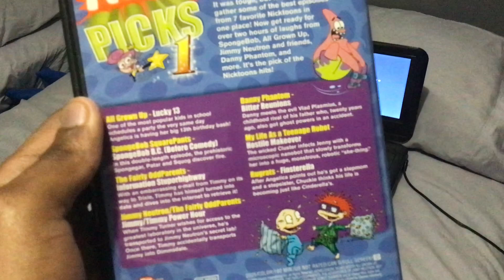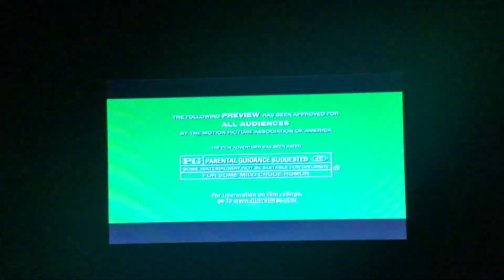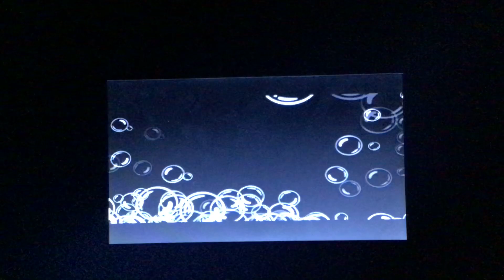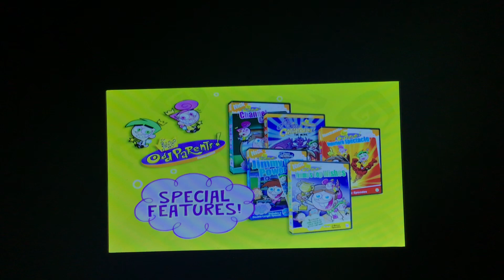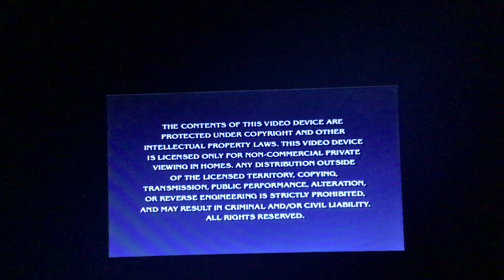Opening To Nick Picks Volume 1 2005 DVD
Here Are Orders As The Followings:
1. Nickelodeon Fish Logo
2. Lemony Snicket’s A Series Of Unfortunate Events VHS & DVD Trailer
3. The SpongeBob SquarePants Movie VHS & DVD Trailer
4. SpongeBob SquarePants VHS & DVD Trailer (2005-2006)
5. The Fairly OddParents VHS & DVD Trailer (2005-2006)
6. All Grown Up Lucky 13 VHS & DVD Trailer
7. Warning Screen
8. DVD Menu

That’s It